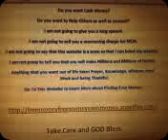Free Money Free Money Find Cash Money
Find Money for you, your friends and your family.  Please see link below for details: